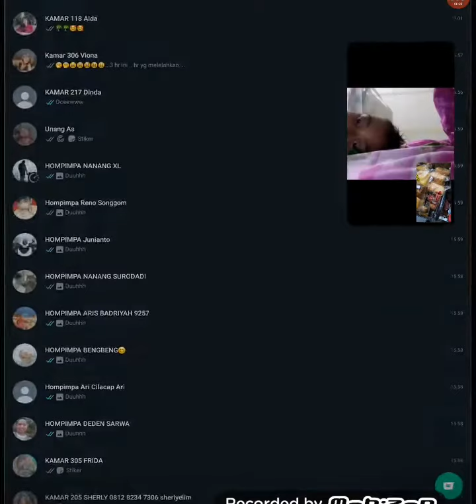ZIDNI AZAM SUSUKAN TENGAH MAMA TURIPAH BP DAMAR ZIDNI HOBINYA NGAJI SEKOLAH TPQ(2)